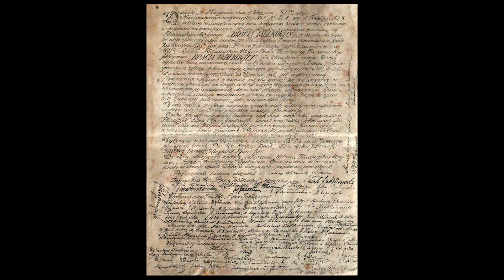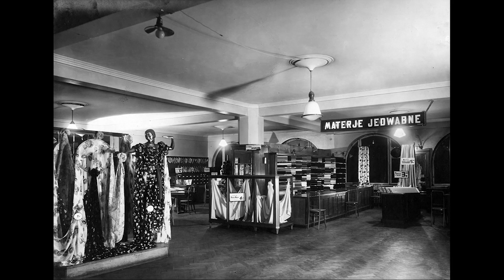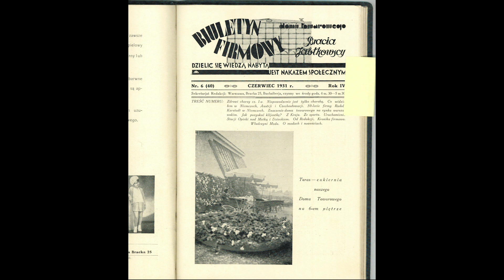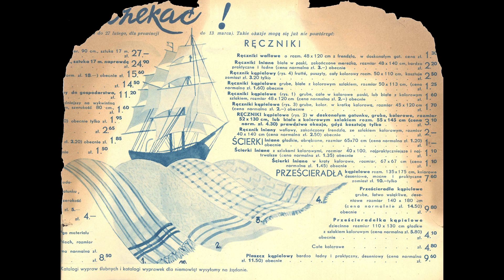PoWarszawsku - Dom Towarowy Braci Jabłkowskich (odc. 7)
Cześć,
mam na imię Łukasz i dziś opowiem Wam o Domu Towarowym Braci Jabłkowskich.
Dowiecie się m.in. kiedy został otwarty Dom, co znajdowało się na każdym piętrze i dlaczego, w lato, każdy Warszawiak chciał wejść na dach.

Zapraszam!

Jakiego używamy sprzętu?
Aparat: Sony A7iii
Obiektywy: Sigma 50mm f/1.4 DG Art | Viltrox 85mm f/1.8 | Sony 28-70mm f/3.5-5.6
Filtr ND: Hoya Variable Density
Gimbal: Zhiyun Crane + dual handle
Dron: DJI Mavic AIR 2